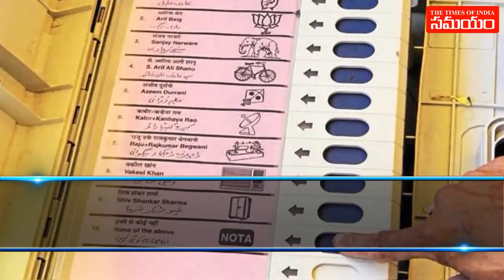Electronic Voting Machine: Here's all you wanted to know about India's EVMs మీకు తె...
దేశంలో 1952 నుంచి ఎన్నికల విధానం అమల్లోకి వచ్చింది.  సుమారు మూడు దశాబ్దాలు ‘బ్యాలెట్’ బాక్సుల్లో ఓట్లు వేసేవారు.  బ్యాలెట్ బాక్సులు, బ్యాలెట్ పేపర్లు, స్వస్తిక్ గుర్తులను ఎన్నికల్లో ఉపయోగించేవారు.